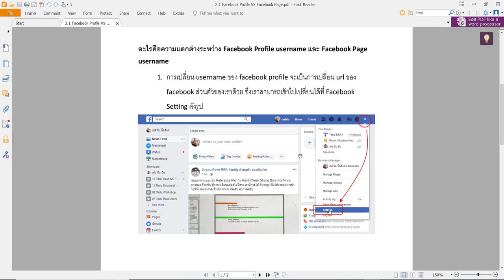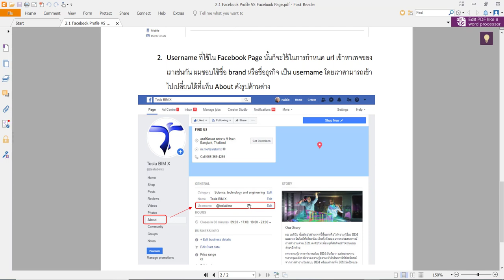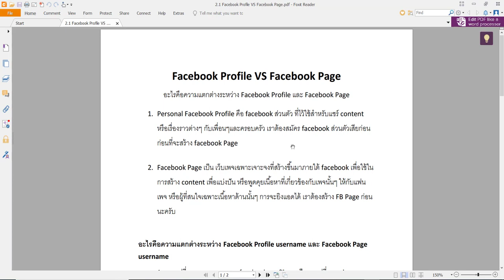2.1 Facebook Profile VS Facebook Page